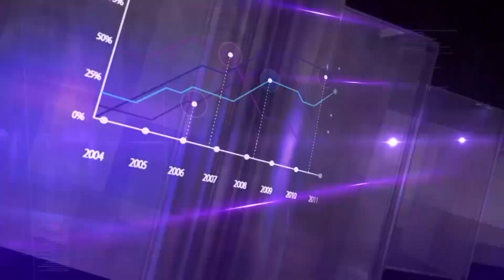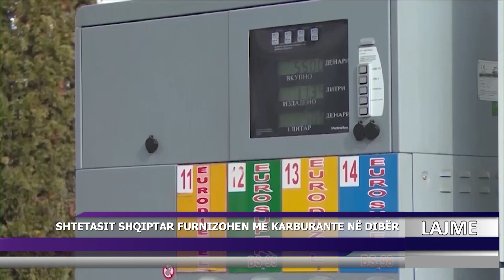DNEVNIK ALB 17 04 2024